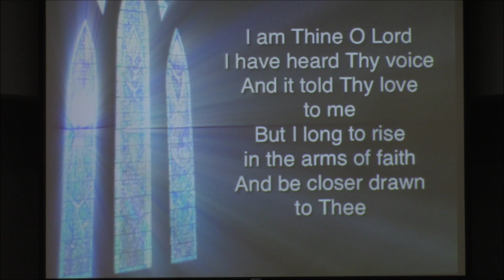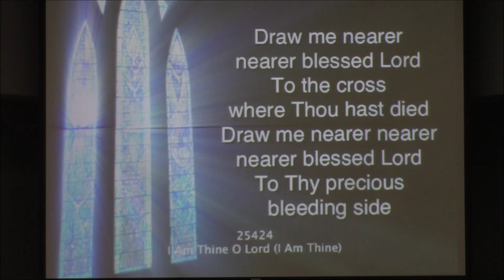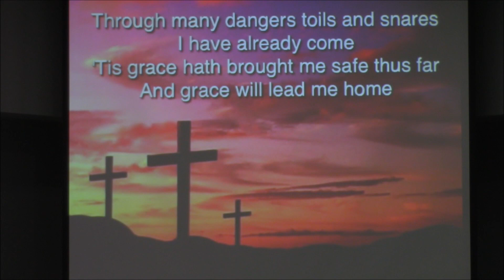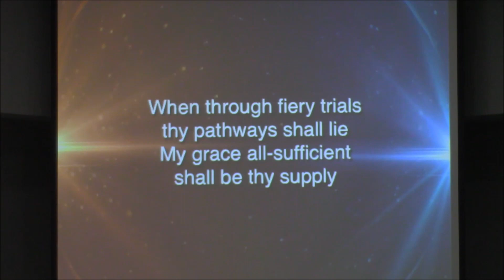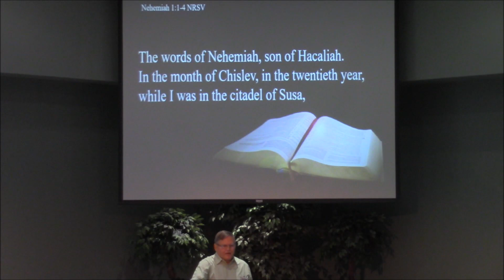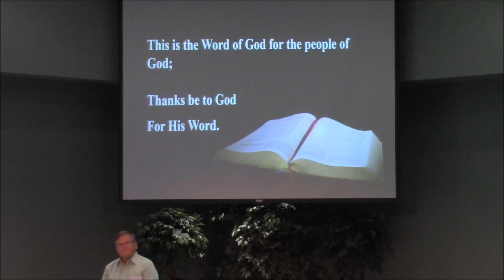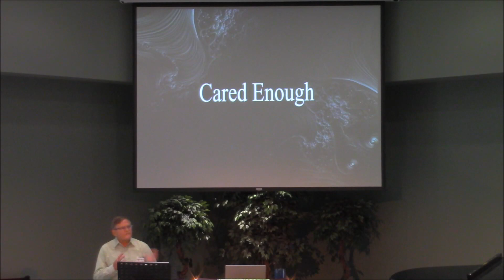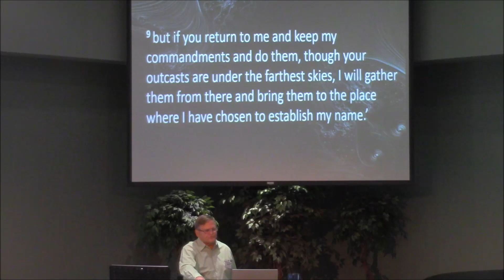20230723 - MCC - Does Anybody Really Care?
Nehemiah 1:1-4
New Revised Standard Version, Anglicised

Nehemiah Prays for His People
1 The words of Nehemiah son of Hacaliah. In the month of Chislev, in the twentieth year, while I was in Susa the capital, 2 one of my brothers, Hanani, came with certain men from Judah; and I asked them about the Jews that survived, those who had escaped the captivity, and about Jerusalem. 3 They replied, ‘The survivors there in the province who escaped captivity are in great trouble and shame; the wall of Jerusalem is broken down, and its gates have been destroyed by fire.’

4 When I heard these words I sat down and wept, and mourned for days, fasting and praying before the God of heaven.